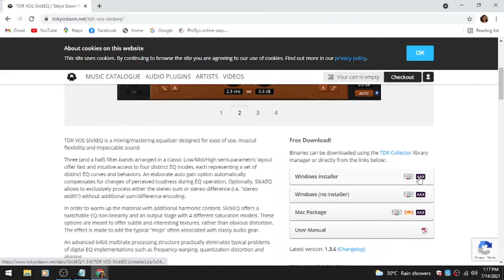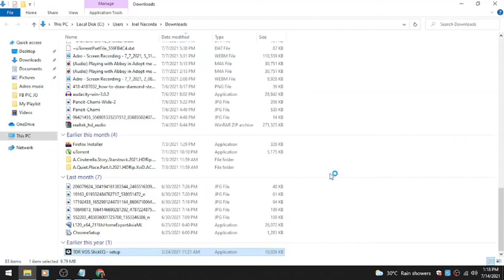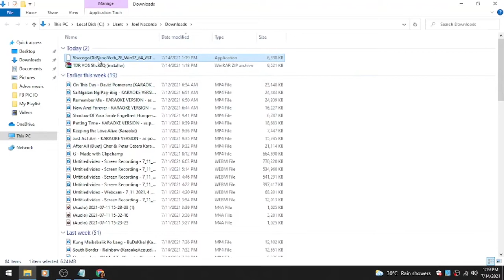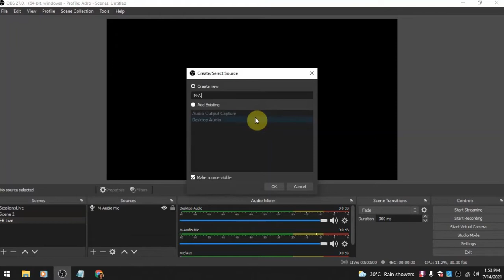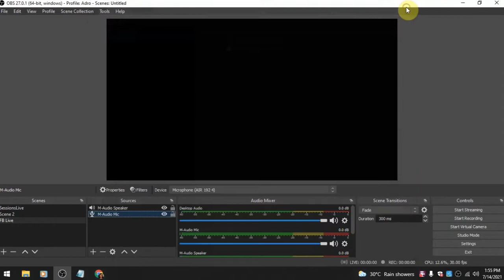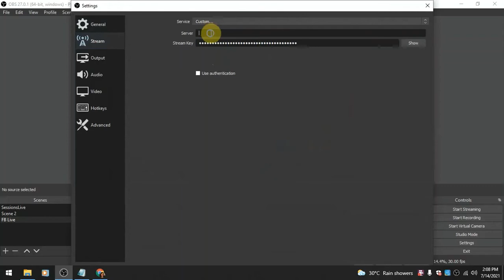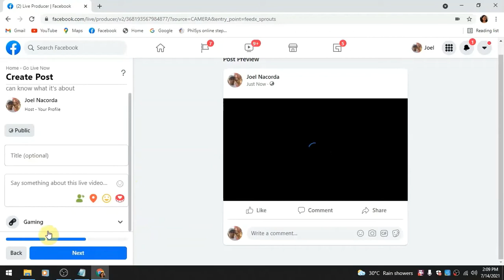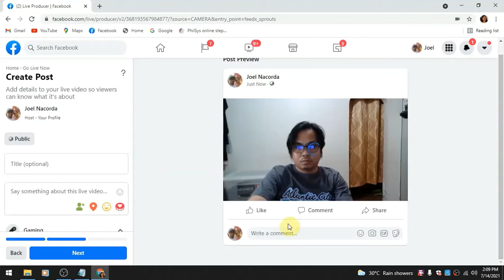M-Audio Air 192 l 4 Using OBS & FB Live + Reverb & EQ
Setup using M-Audio Air 192/4 in OBS thru FB Live with reverb and equalizer